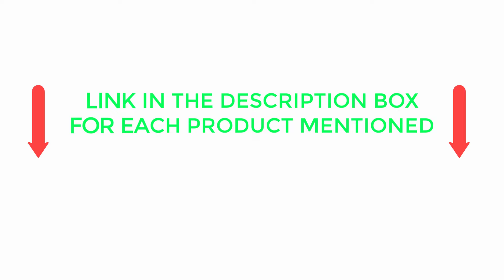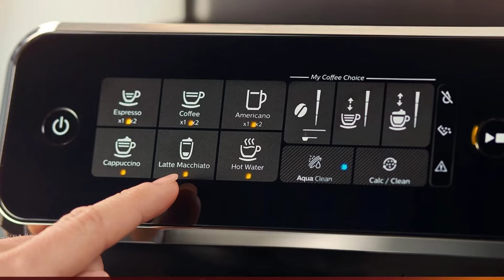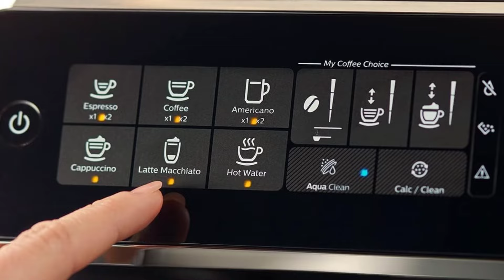Best Espresso Machine 2024 | Top5 Best Espresso Machine On Amazon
~ Product Link ~
 1.
2.
3.
 4.
5.